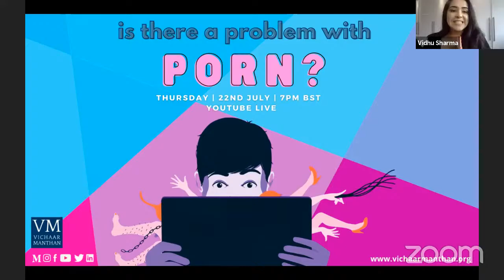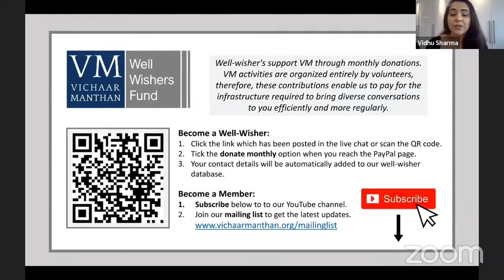Is there a problem with Porn?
Chair: Vidhu Sharma
Speaker: Dr Gail Dines
Speaker: Bhaven Pathak

With the proliferation of the internet since the ‘90s, access to pornography has grown exponentially.  Ofcom reported that in September 2020, half of all adults watched porn and there is growing use amongst children.  However, porn consumption clearly remains a taboo within all communities.
The impact of this is already being felt, with rising addiction problems, normalisation of, mainly female, exploitation, and the increasing commoditisation of sex. Fuelled by social media, many women are opting to produce their own pornographic content for paying customers, and, in some cases, people are choosing pornography over real intimacy.

Is porn irreversibly harming society, or do we need to accept it’s existence as the new normal?

Join us as we explore the morality of pornography consumption and discuss whether education is key to dealing with pornographic content that children may inevitably be exposed to.